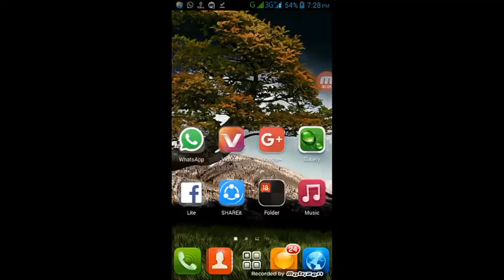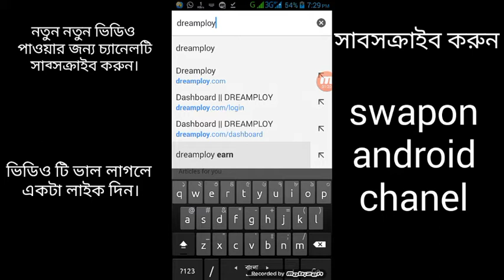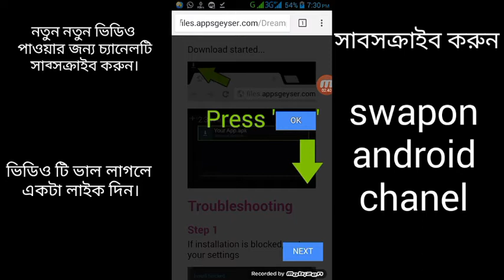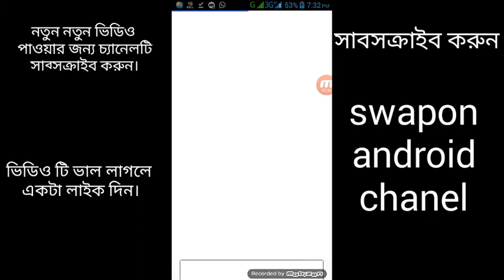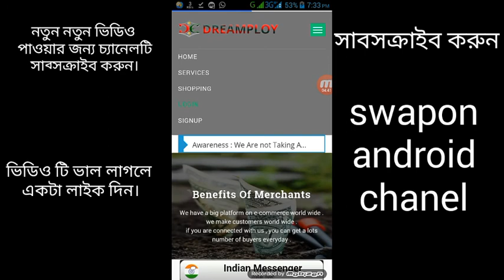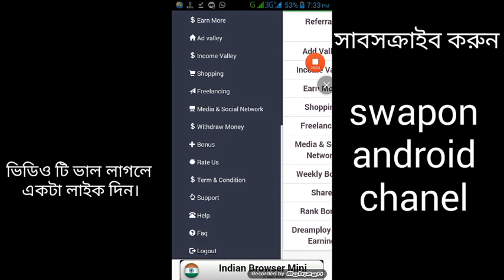dreamploy Apps link.. like this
This is the 1st earning app of dreamploy. -. Scan QR code. download. This App was created with AppsGeyser. Create an App like this ...